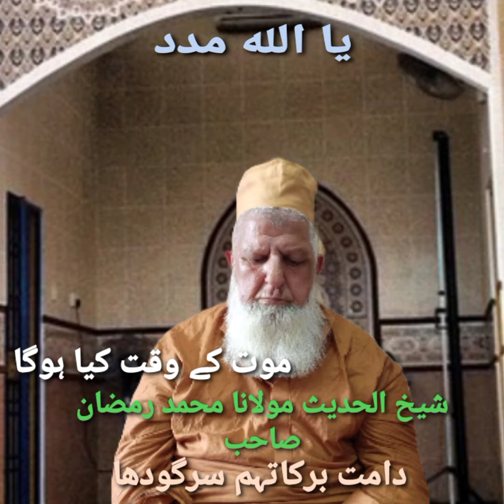Maut Ke Waqt kya hoga by hazrat Maulana Muhammad Ramzan Shb sargodha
Maut Ke Waqt zikar karna karna
Maut Ke Waqt Quran padhna
Maut Ke Waqt Ka Amal Shaikh Ul hadees Maulana Muhammad Ramzan shb sargodha